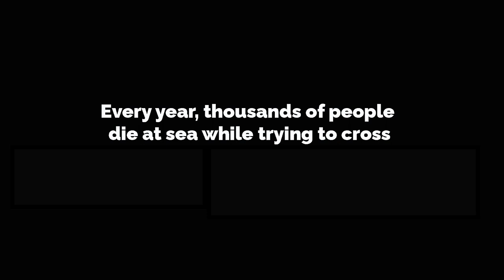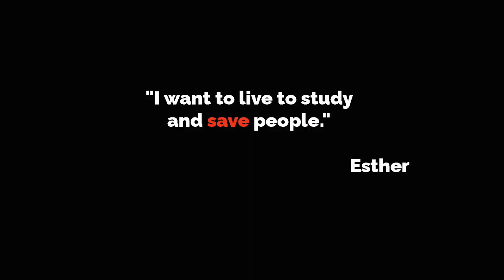SOS MEDITERRANEE : Rescuing lives in the Mediterranean Sea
SOS MEDITERRANEE is a European maritime-humanitarian organisation working for the rescue of life from the Mediterranean Sea. It was founded by citizens in May 2015 to save people in distress. From 2016 to 2018, it financed and operated the rescue ship Aquarius. It is now financing and operating the Ocean Viking. We’ve been supporting its Swiss branch since 2019.